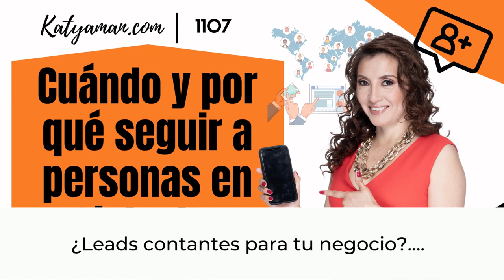1107. Cuándo y por qué seguir a personas en LinkedIn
En este episodio conocerás, cuándo y porqué debería seguir a profesionales dentro de LinkedIn.